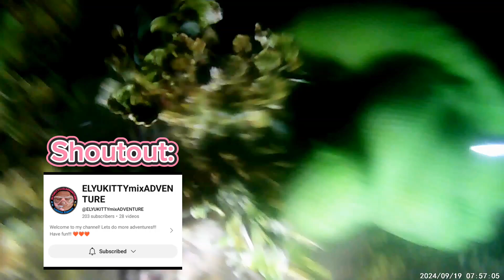Episode 91: Pamamana sa gabi ng pang-ulam.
New episode mga idol ..
Yung spot natin ay nasa harap lng din ng San Juanico Bridge.

Maliwanag ang buwan pero may nahuli din naman pang-ulam.